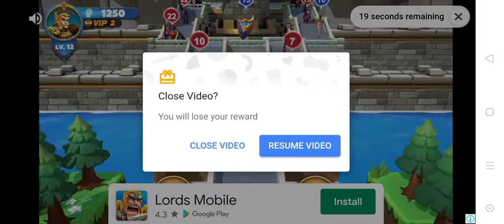CAMP DEFENSE WAVE 1-20